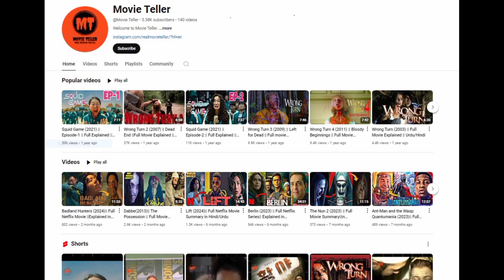Under Paris (2024) || Full Movie Explanation|| Hindi/Urdu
. ⊱Movie Teller⊰
Previous

⊱Movie Teller⊰
Credits:
Images and Videos Source: Netflix
Director:  Xavier Gens
Producor : Vincent Roget
IMDb : 5.2/10
⊱Movie Teller⊰
Copy Right Issues:
⊱Movie Teller⊰
⊱Movie Teller⊰